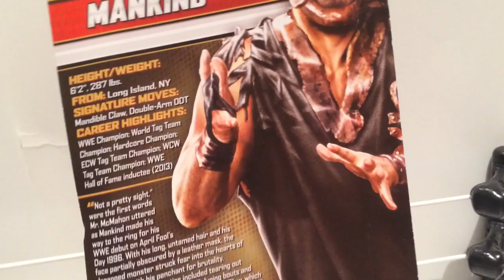WWE ACTION INSIDER: Mankind Elite Mattel Flashback Exclusive Wrestling Figure Toy Review!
Grim's Toy Show brings you a hilarious WWE wrestling action insider figure video review of the NEW Mattel Superstars Elite mail away amazon and RSC shared exclusive Mankind and new debut attire and head sculpt with removable hair from Grim's awesome and amazing collection of WWE toys!!